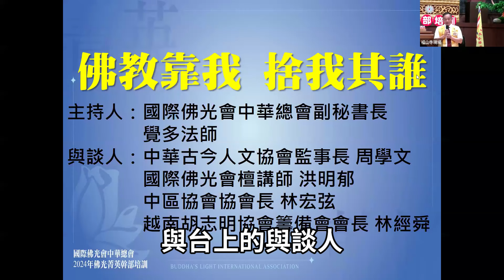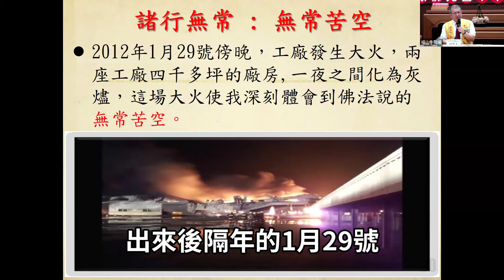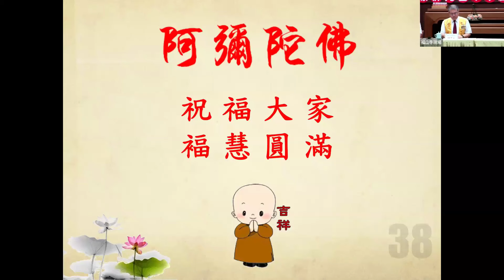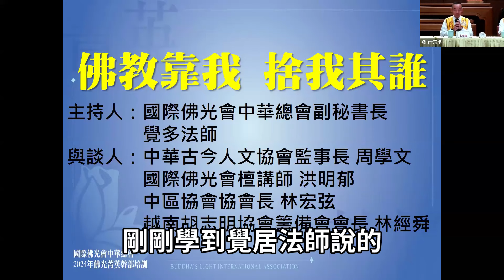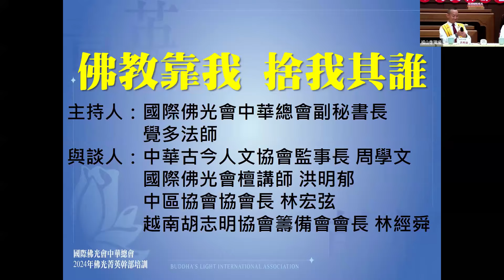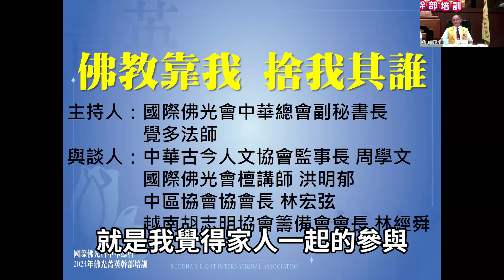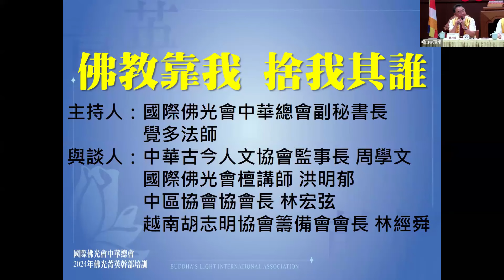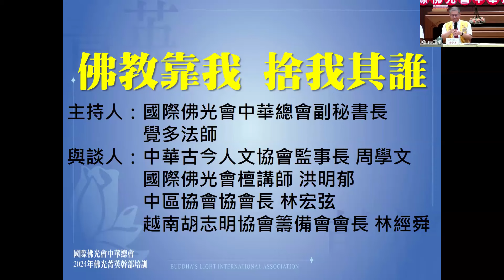2024年佛光菁英幹部培訓｜【佛教靠我，捨我其誰】佛教信仰給我的力量與使命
2024年佛光菁英幹部培訓｜【佛教靠我，捨我其誰】佛教信仰給我的力量與使命

主持人：國際佛光會中華總會副秘書長 覺多法師
與談人：中華古今人文協會監事長 周學文
                國際佛光會檀講師 洪明郁
                中區協會協會長 林宏弦
                越南胡志明協會籌備會會長 林經舜